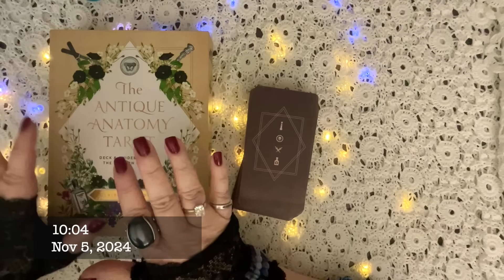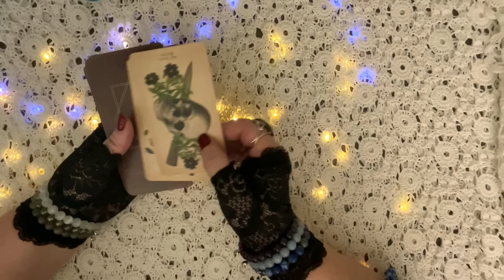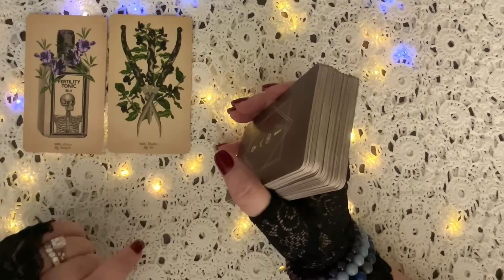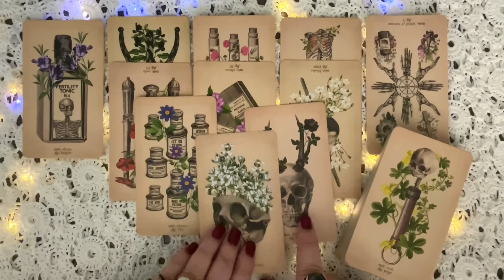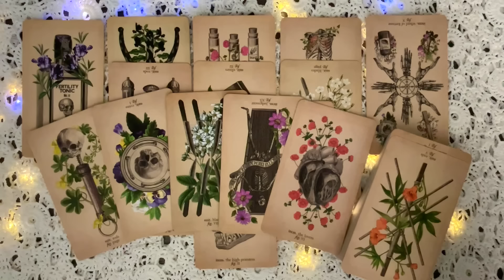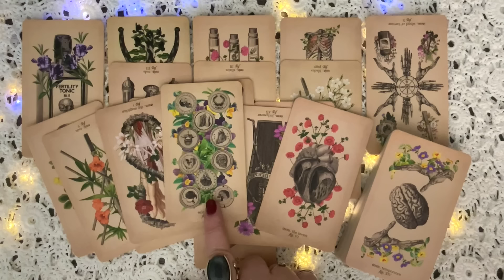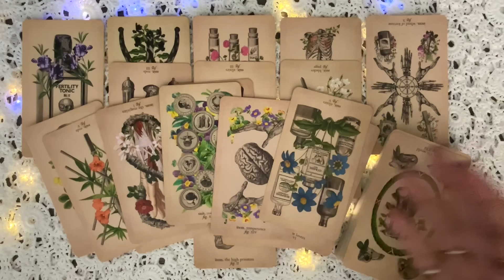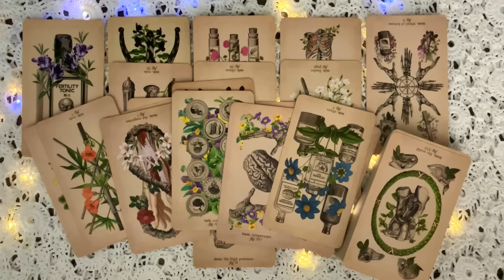HERE WE GO AGAIN? ARE THEY HIDING SOMETHING ABOUT CAMILLA'S ILLNESS? IS IT WORSE THAN THEY ADMIT?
🔮 Join Mystic Mind Confidential Membership and Unlock Exclusive Perks:

🪄 Six of Pentacles ($2.99/month) Early access to all videos
🪄 The High Priestess ($4.99/month) Early access to all videos and Super Secret Videos
🪄 The Magician ($14.99/month) All of the above plus two Teaching Tarot lessons per month
🌟 All levels: Monthly surprise bonuses! 🎉

🔮 Sign up for the weekly Mystical Monday Newsletter, with weekly Tarotscopes and so much more

Thank you in advance for all your likes, subscribers, shares and support. My Ace of Cups runneth over! 💜